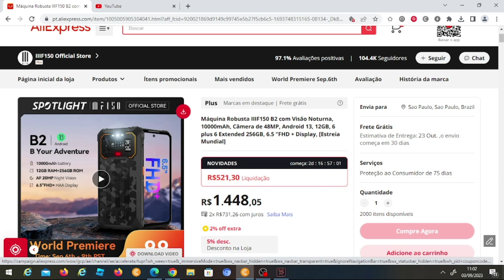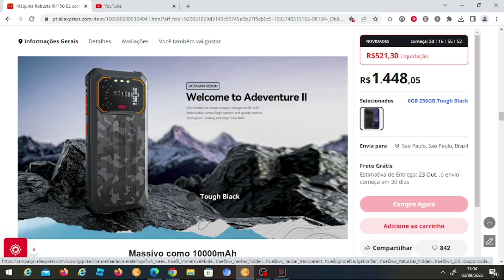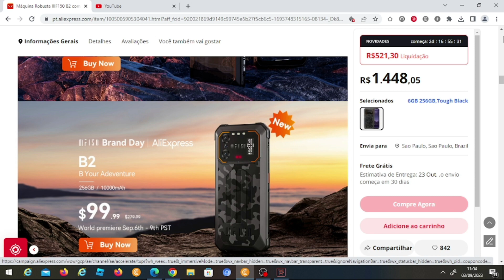Mais um smartphone em promoção IIIF150 B2 R$521,30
IIIF150 B2 R$521,30
IIIF150 B2, iiif150 b2 ultra, iiif150 raptor, iiif150 air1 ultra, iiif150 b1 pro, iiif150 air1 ultra plus, iiif150 b1 rugged smartphone, iiif150 air1 pro, iiif150 b1,
Informação base:

Exibição Tamanho6.5inch

Camera8MP frontal

Camera48MP Traseira

Noite Vision20MP

Ram:6GB + (até 6GB estendido)

ROM: 256GB

TFCard: Suporte: 2TB

Bateria Capacity10000mAh

USBType-C